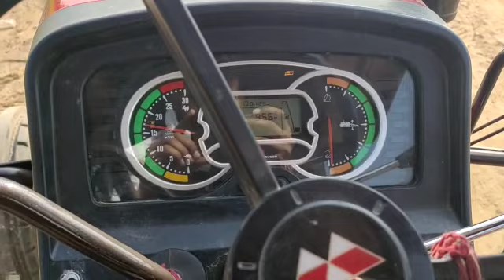Mud mixture machine with MF9500 full specifications